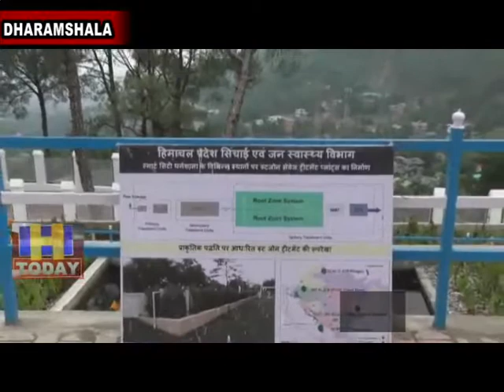27 JUNE N 7 B 2Prepared state's first sewerage treatment plant with organic technology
स्मार्ट सिटी धर्मशाला में आर्गेनिक तकनीक से प्रदेश का पहला सीवरेज ट्रीटमेंट प्लांट तैयार किया गया है। इस प्लांट में केलs के पौधों से सीवरेज को ट्रीट किया जा रहा है।  स्मार्ट सिटी में चल रहे विभिन्न कार्यों में से धर्मशाला के ओल्ड चड़ी रोड़ पर सीवरेज ट्रीटमेंट प्लांट को तैयार किया गया है